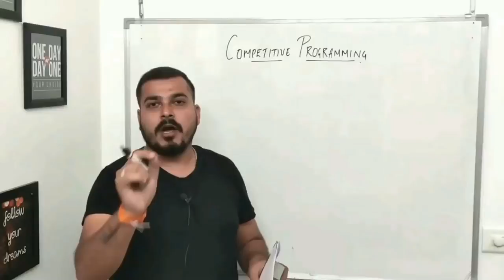Crab Mentality- Stay Away From These Kind Of People🦀🦀🦀🦀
Tech Gadgets
💻 Primary Laptop
💻 Secondary Laptop
🎧 Headphones streaming
🎧 Wireless Earbuds for regular use
💺 Chair Studio
🖥️ Monitors Studio
📷 HD Webcam for recordings
🎤 Pocket microphones recording
🎙️ Studio microphone streaming
🔭 Tripod stand with studio Lights
🔭 Tripod stand sessions
🔭 Tripod mini holder outdoor vlogging
📋 Pen Tablet Studio
🖱️ Wireless Keyboard and mouse combo studio
🧸 Favorite Soft-Toy